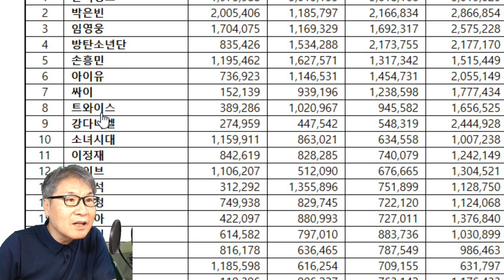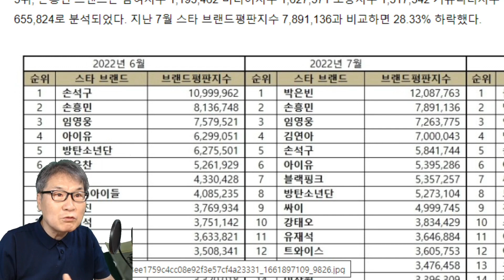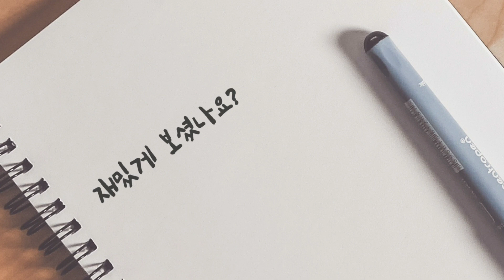임영웅을 '독보적 최고 스타'라고 말하는 진짜이유? 어떤 이슈에도 흔들리지 않는 인기! 정규앨범 콘서트 뉴스장터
임영웅을 '독보적 최고 스타'라고 말하는 진짜이유? 어떤 이슈에도 흔들리지 않는 인기!